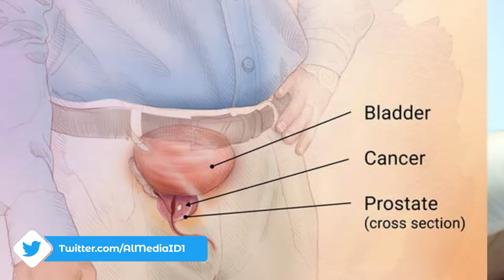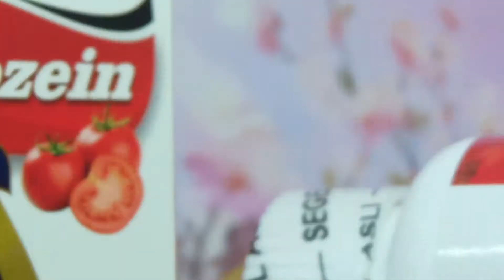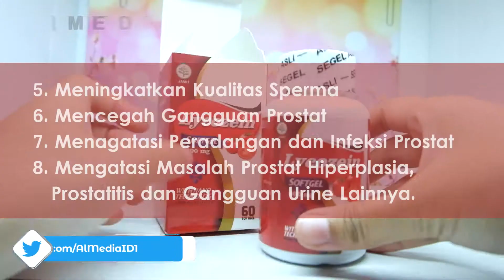Mengatasi Gangguan Prostat dengan Lycozein || REVIEW LENGKAP!!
Lucozein softgel adalah produk herbal yang di formulasikan secara khusus untuk menjaga kesehatan dan mengatasi berbagai gangguan prostat pada pria, yang mana legalitas keamanan dan kehalalannya sudah sangat terjamin.

Adapun suplemen kesehatan ini terbuat dari lycopenen murni yang di hasilkan dari 100% ekstrak tomat berkualitas dengan kadar lycopen yang tinggi.

Proses produksi lycozein softgel ini sangatlah modern karena menggunakan "Teknologi Nano" yang berfungsi menghasilkan obat herbal berkualitas dan efektif mengatasi penyakit sampai ke akarnya. Perlu anda ketahui bahwa dengan mengonsumsi obat herbal yang dibuat dengan teknologi nano maka akan cepat bereaksi pada tubuh sehingga berjalan optimal.

Ekstrak tomat dalam lycozein ini merupakan jenis bahan alami yang mengandung lycopene terbaik dan mengandung antioksidan yang sangat kuat. Selain itu, lycozein ini sudah LULUS Badan POM RI dengan POM TR 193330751 dan sudah mendapatkan sertifikat HALAL dari MUI Indonesia. Nah beberapa khasiat dari lycozein softgel diantaranya :
1. Mentetralkan radikal bebas
2. Membantu menangani kanker prostat
3. Mengatasi peradangan dan infeksi prostat
4. Mengurangi dampak kemandulan
5. Meningkatkan kualitas sperma
6. Mencegah gangguan prostat
7. Mengatasi masalah prostat hiperplasia, prostatitis dan penyakit urine lainnya

untuk cara konsumsinya 2-3 softgel 2x sehari.

Itu lah tadi review kami mengenai produk lycozein softgel. Untuk konsultasi dan info lebih lanjut kamu bisa menghubungi nomor yang tertera di bawah ini atau link yang ada di dekskripsi ya,